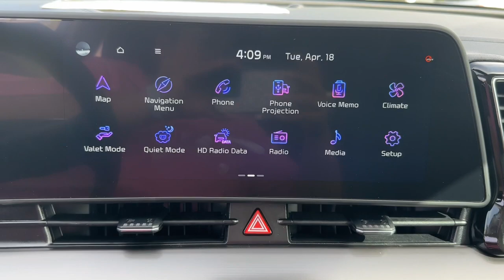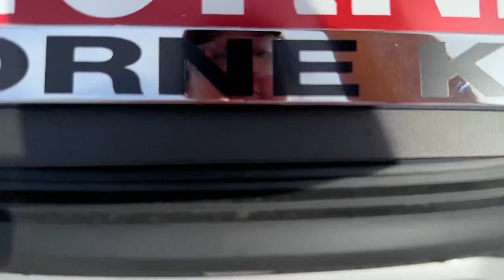2023 Kia Sportage Gilbert, Chandler, Mesa, Queen Creek, San Tan, AZ 232196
Sapphire Blue New 2023 Kia Sportage EX available in Gilbert, Arizona at Horne Kia. Servicing the Chandler, Mesa, Queen Creek, San Tan, AZ area.

Horne Kia
1465 E Motorplex Loop